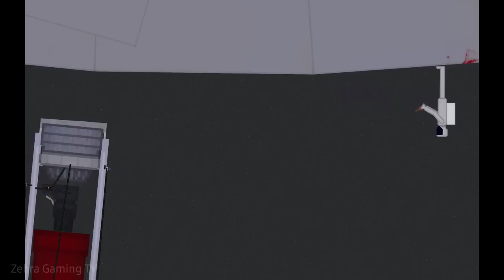Astronaut fight on The Moon : Gravity Zero - People Playground